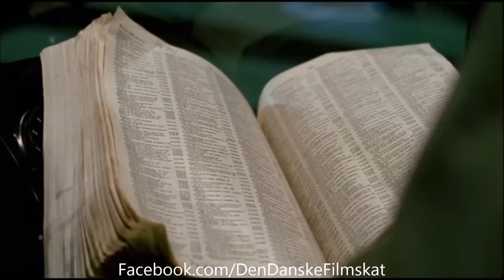Århus by night (1989) - Officiel trailer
Århus by night (1989) - Trailer

En ung århusiansk filminstruktør skal i gang med sin første film på stort budget, en film om hans egen barndom. Man følger filmens besværlige tilblivelse: den idealistiske og ambitiøse, men umodne instruktør har problemer med skuespillerne og er tillige forelsket i den kvindelige hovedrolleindehaver. Endnu større problemer har han med det tekniske hold fra København. De brovtende københavnere har ikke meget til overs for århusianerne, og de insisterer på at holde fri om aftenen, hvor der skal drikkes og scores damer.